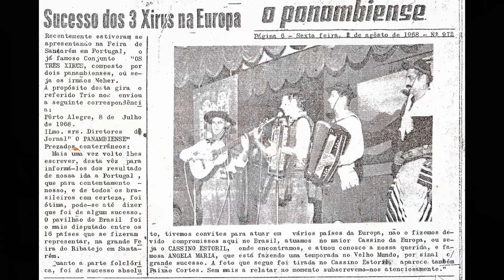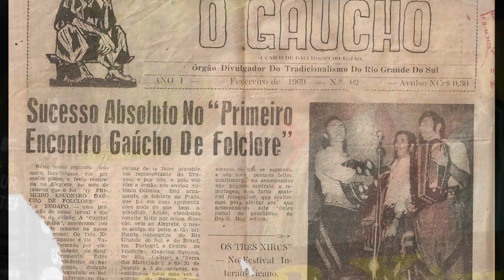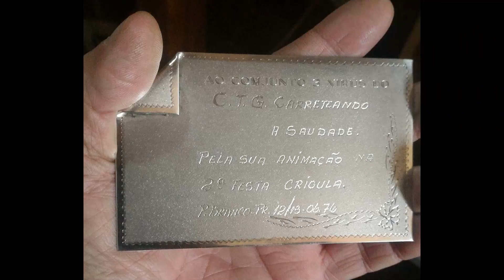Multidão de Bruno Neher e Bruno Montanari - Os 3 Xirus